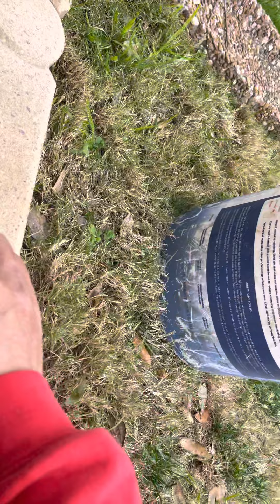Nagkakamay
Mas masarap magtrabaho ng nagkakamay, masarap din kumain ng nagkakamay, mas gusto ko pinupulot ng aking kamay ang mga Tuyong dahon para siguradong pulido at malinis ang aking mga halamanan.